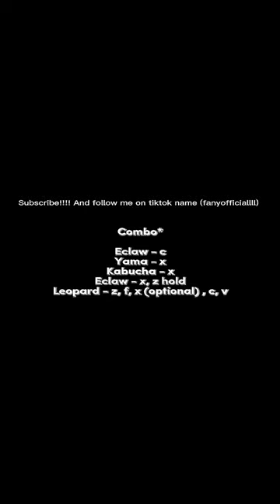Leopard combo Blox fruit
Blox fruit leopard combo